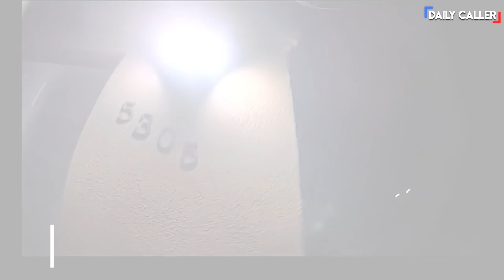Police Shoot Man After Going To Wrong Address (Not Graphic)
Police go to the wrong house and a man seems to answer the door pointing a gun at them. Should they have fired at him?